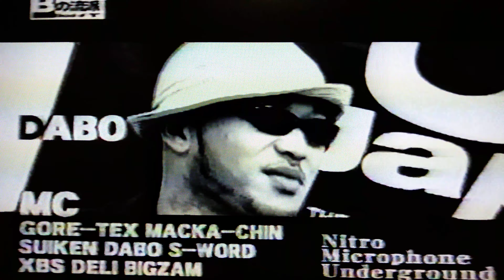Bの流派 2001年 DABO